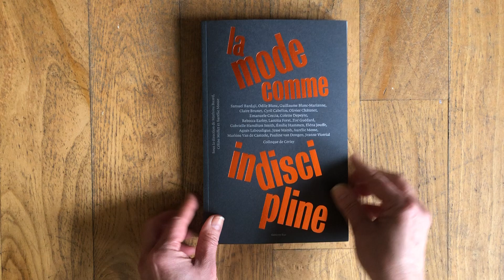La Mode Comme Indiscipline, book chapter